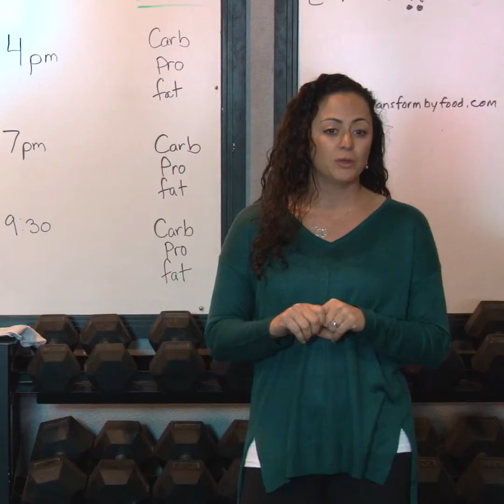On how 80% of Your Results is about the food